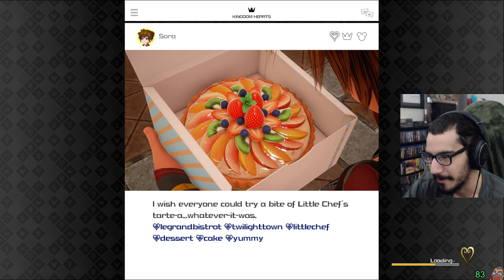Aka plays Kingdom Hearts III - Proud Mode - Part #15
**This stream happen on January 31th, 2019**